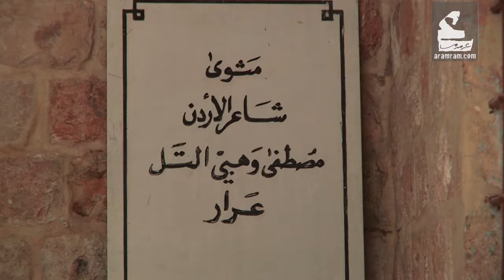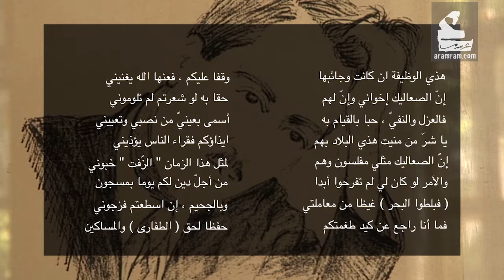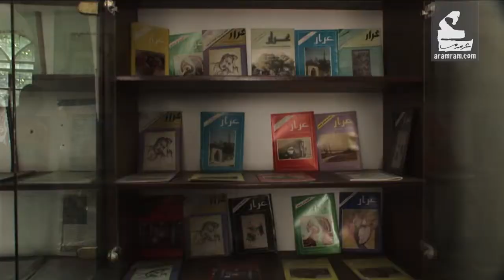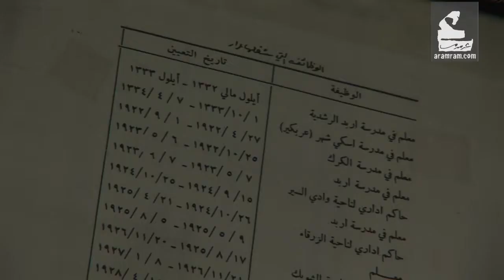بيت عرار | شمة هوا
زيارة لبيت عرار الثقافي في إربد و الذي تأسّس تخليداً لذكرى شاعر الأردن العظيم و لتنشيط الحركة الثقافيّة في مدينة إربد الطلابيّة السيد محمد يوجّه دعوه مفتوح للجميع و بخاصّة الشعراء لإقامة فعّاليّات ثقافيّة في البيت الجميل مجّاناً.

لمشاهدة المزيد :
فيسبوك